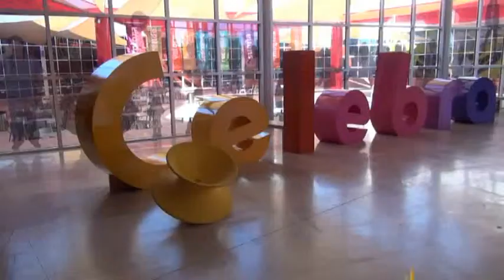Rodanoticias ´´Televisón´´ Marlo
Reporteros: Marlo
Exhibición: Televisión
Entorno: Social